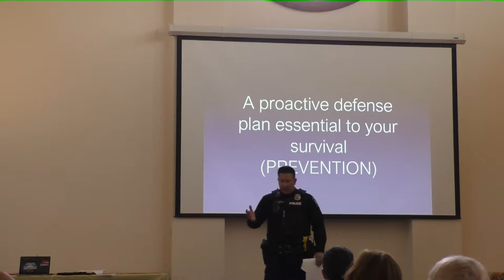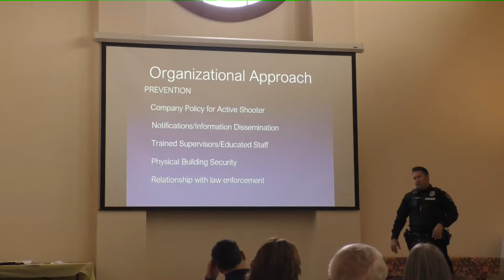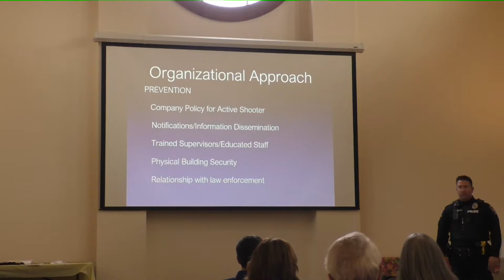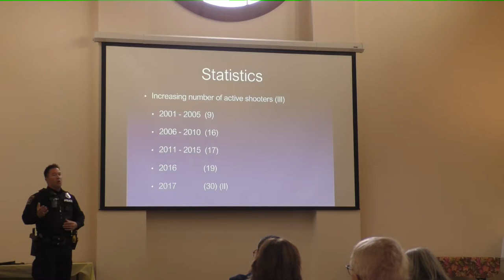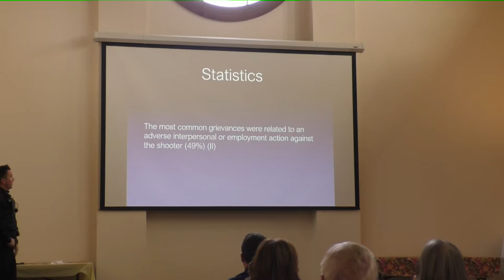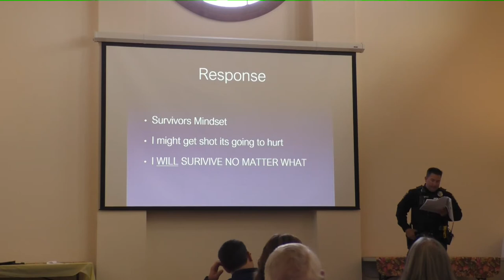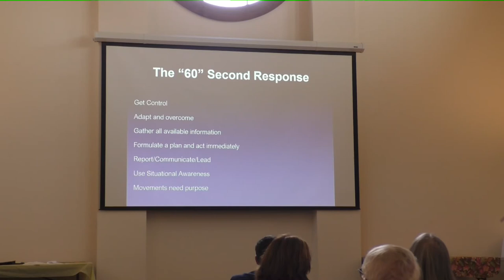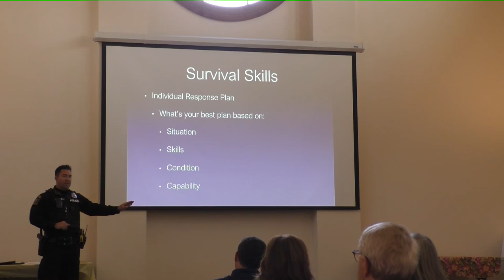11 10 19 Security Training Part 1